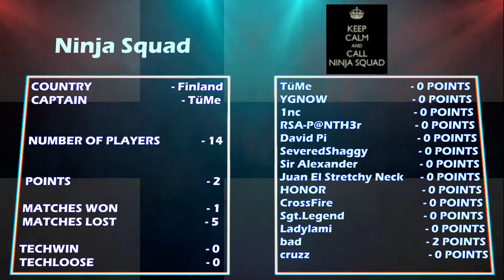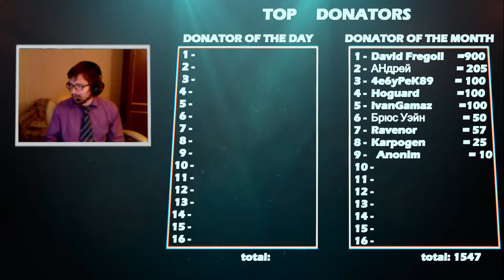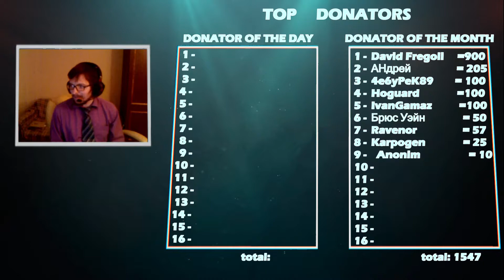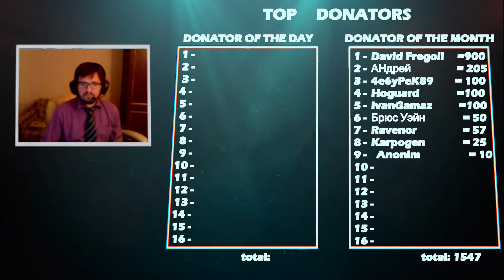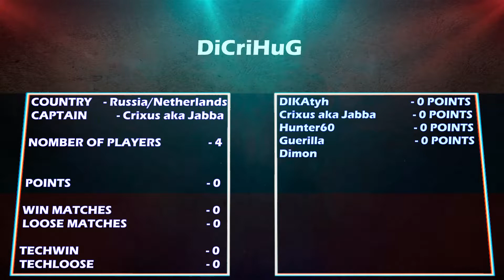Pelotón Rojigualda vs DiCriHuG 1vs1 tiburon680 vs DIKAtyh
Для развития игры и нашей Лиги Героев нужна Ваша финансовая поддержка проекта. Деньги пойдут в призовой фонд Лиги и на развитие Лиги, что бы зрители нашего канала получали только качественный контент, а не смотрели рестрим чужих мероприятий, когда мы и сами в состоянии сделать собственную Лигу не уступающую по интересу другим проектам и даже способную спокойно конкурировать и развивать игру.

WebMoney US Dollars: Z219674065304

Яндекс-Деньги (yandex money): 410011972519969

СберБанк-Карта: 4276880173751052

Карта в Альфа-Банке: 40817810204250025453 Наименование Получателя: Поздняков Иван Викторович Банк получателя: ОАО "АЛЬФА-БАНК", Г МОСКВА БИК: 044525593 К/С: 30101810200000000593 ИНН: 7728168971

После оплаты укажите Ваш никнейм пожалуйста и что Вы с ютуба, если вы оплачивали после просмотра именно на канале ютуб. Благодарим заранее.